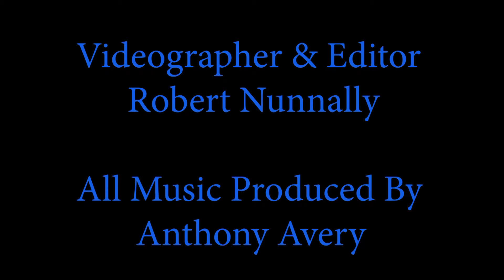Angel Shackelford Int